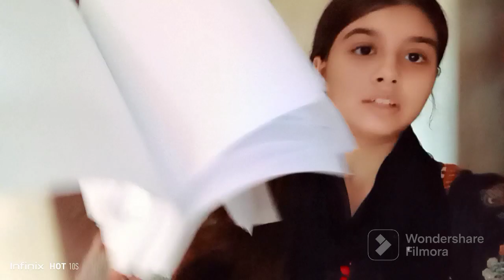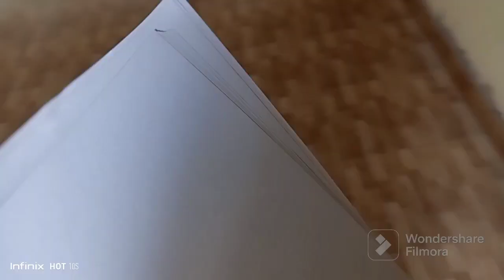itne saare white pages| drawing |printer